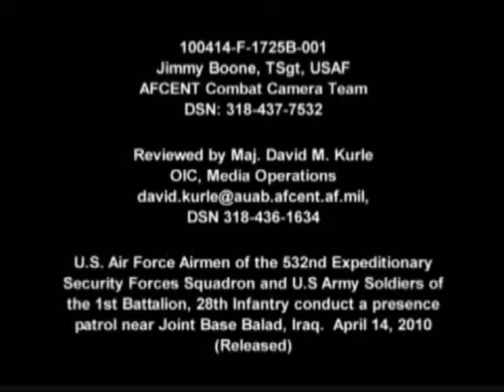Presence Patrol Near Joint Base Balad, Iraq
Footage of U.S. Air Force Airmen of the 532nd Expeditionary Security Forces Squadron and U.S. Army Soldiers of the 1st Battalion, 28th Infantry conduct a presence patrol near Joint Base Balad, Iraq. Provided by U.S. Air Forces Central Public Affairs.